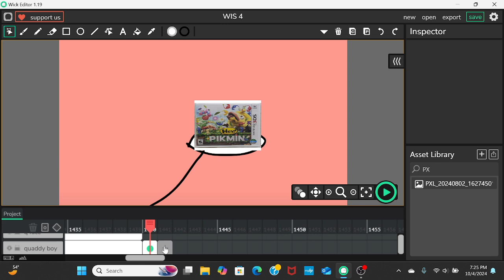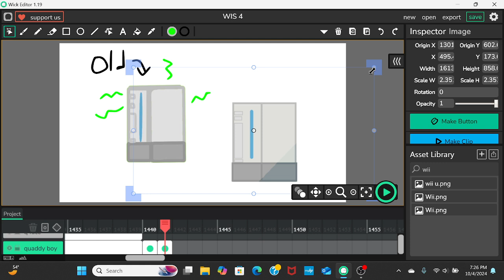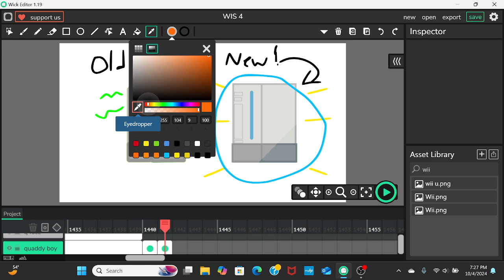new wii in town